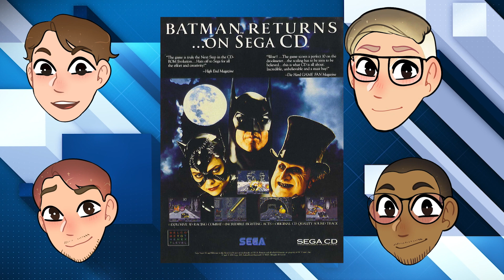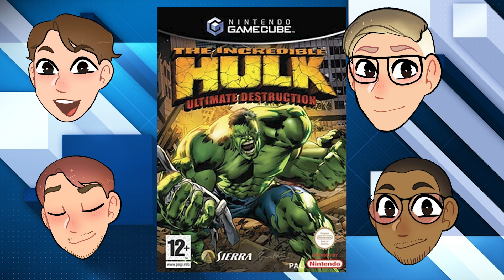Minutes of Steel on The Death and Return of Superman (Video Game): Movie Tie Ins!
The 90s were a glorious age where every movie or property had a video game tie in and none of them had anything to do with their source material beyond the branding! Geoff Moonen and Matt Storm, hosts of the "'Fun' and Games" podcast, join us for a conversation about the video game adaptation of "The Death and Return of Superman", on the latest Men of Steel. Check out this clip from the show!

Audio edited by Geoff Moonen
Video edited by Alan Kistler

▶ Twitter: @certainpovmedia @menofsteelpod @geoffmakesnoise @funandgamespod @dj_stormageddon @caseaiken @jmike101